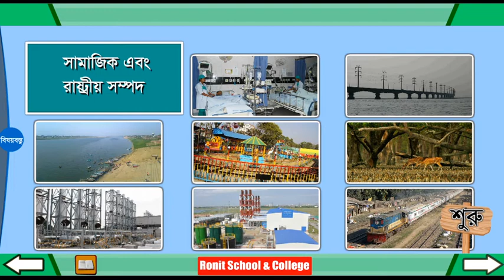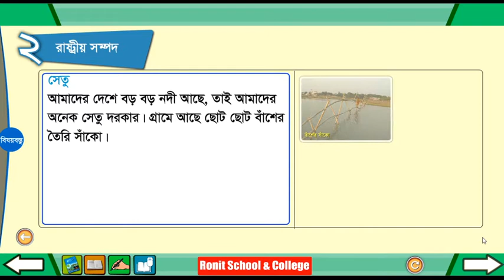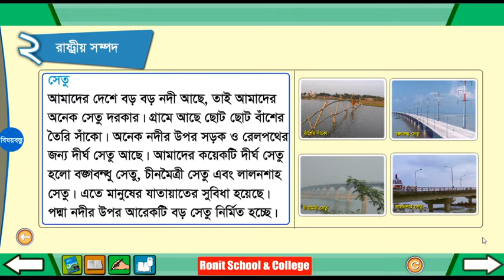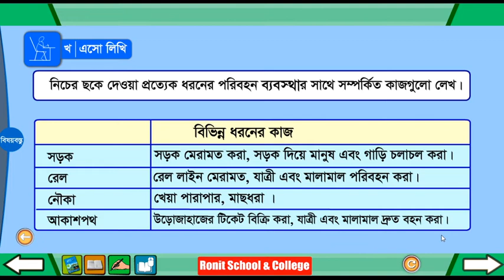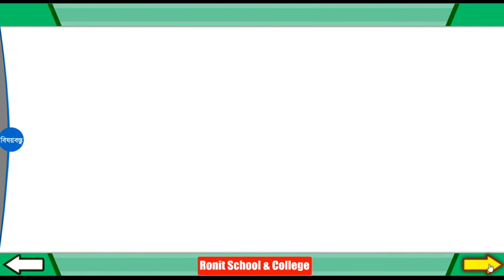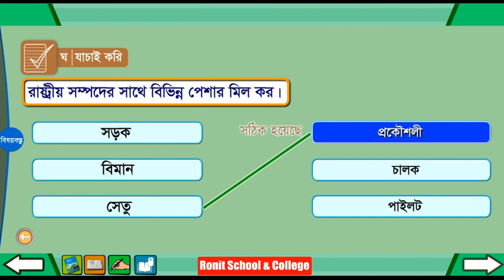Class 4 BGS Chapter-8 Part-2 ।। চতুর্থ শ্রেণি বাংলাদেশ ও বিশ্বপরিচয় অধ্যায়-৮ পাঠ-২